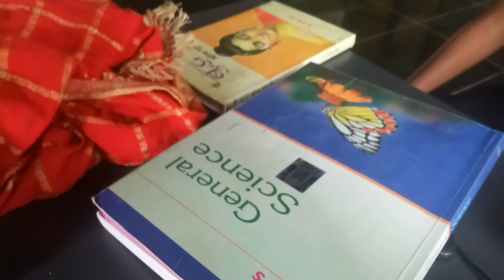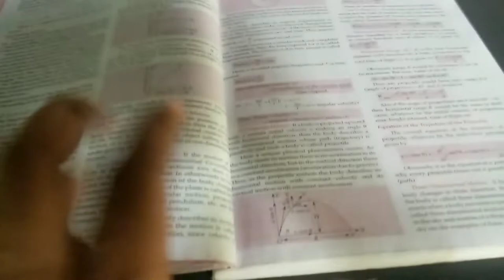UPSC Study Vlog CAPF,BSF Camp, BSF Library, Beautiful Rain in Camp,Study Vlogs(Assistant Commandant)